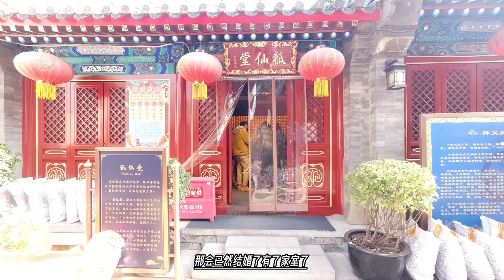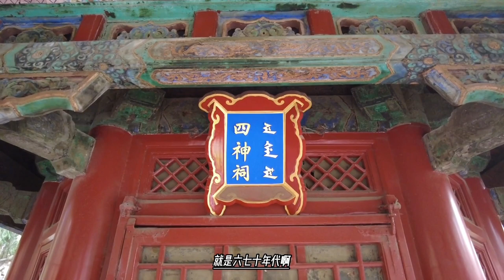京师众多狐仙庙，王府皇宫都供养狐仙，鼓楼上夜里狐仙打大鼓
钟鼓楼的主要作用是报时，每到定更天，也就是每天19点－21点，执事更夫登上钟楼和鼓楼，先击鼓、后撞钟，然后关城门断绝交通往来，这也就是“净街”。
所谓定更，也就是经过了一天的劳作人，要安定下来进行休息，由此京城入夜。
每天敲完定更鼓后，司槌的更夫必须要把鼓槌随手一扔，立刻下楼不能回头看。
而到了第二天，更夫再登楼击鼓时，鼓槌会稳稳当当放在大鼓前的木架上。
把鼓槌放回来的，就是狐仙。